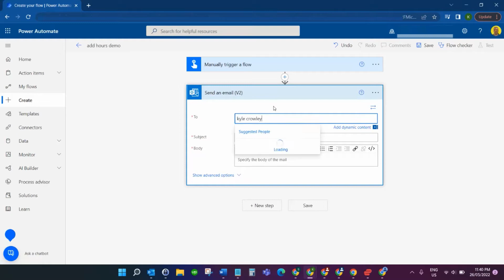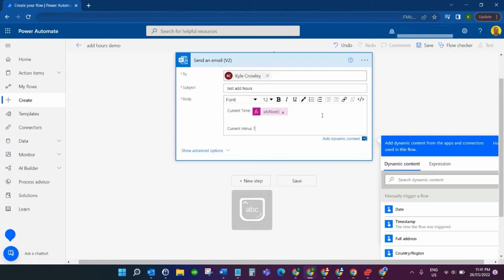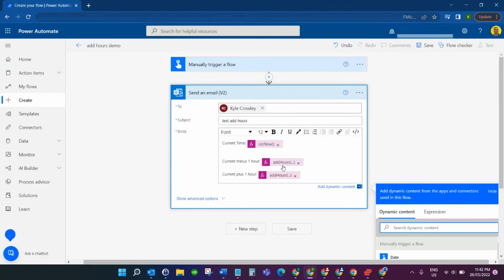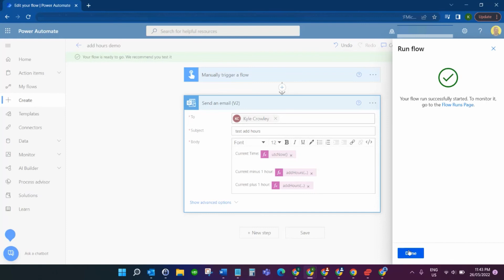Power Automate - Add or Remove Hours to Current Time (AddHours function)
This video shows how to add or remove hours to the current time in Power Automate using the AddHours function.

Snippets used in video:
✅ addHours(utcNow(), 1, 'dd-MM-yyyyTHH:mmZ')
✅ addHours(utcNow(), -1, 'dd-MM-yyyyTHH:mmZ')